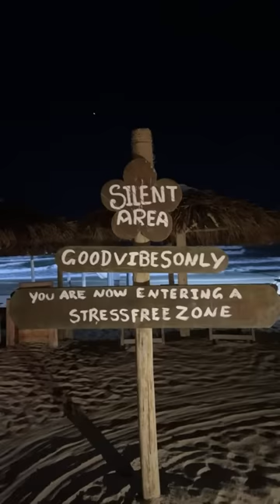WE NEVER KNEW THAT THIS PLACE WAS EXISTING AT KITE BEACH UMM AL QUWAIN, UAE